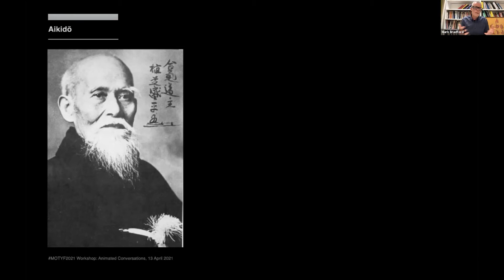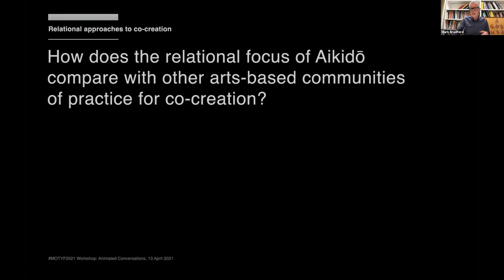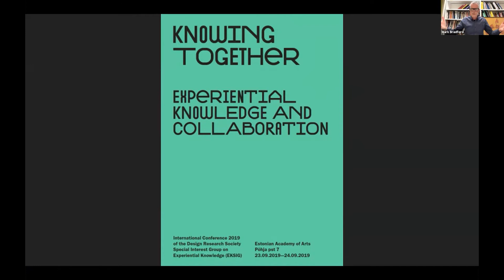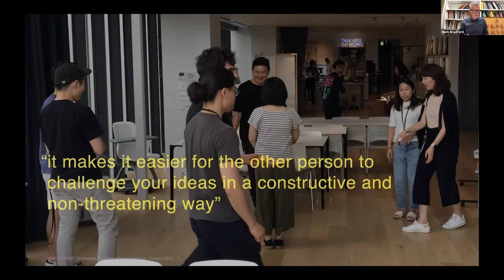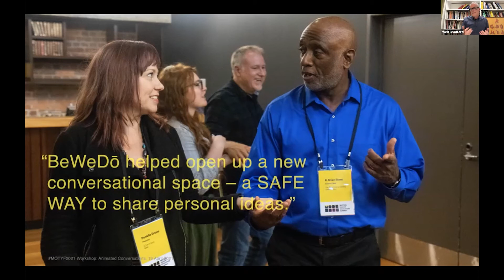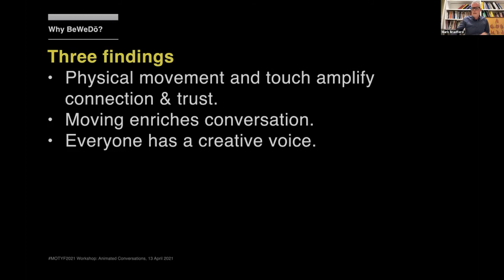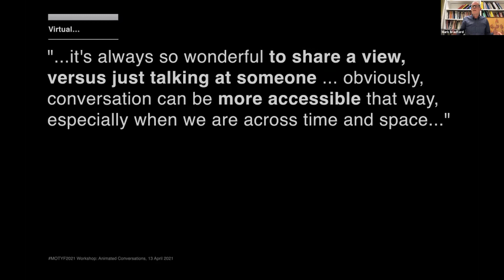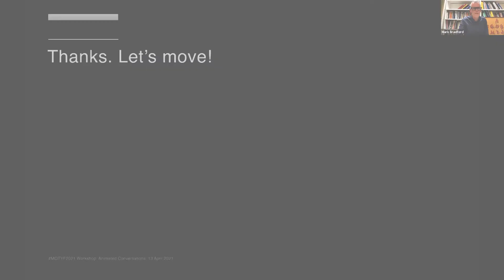Mark Bradford – Animated Conversations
MOTYF is an International Symposium and Media Art Exhibition that explores current and future forms of interactive and motion typography expressed through art, design, space and technology. The theme of the 2021 Festival is “Communicating Complexity” and will broadly explore how the elements and principles of visual, motion and interactive design can be leveraged within sequential, interactive, spatial, or experiential works to authentically inform our understanding of society, elucidate complex concepts or aid in the communication of data.

MOTYF FESTIVAL 2021: Communicating Complexity
Workshops Apr. 12–16, 2021
Host: Brian Lucid, Massey University, Wellington
Curator: Jan Piechota, Polish-Japanese Academy of Information Technology, Warsaw